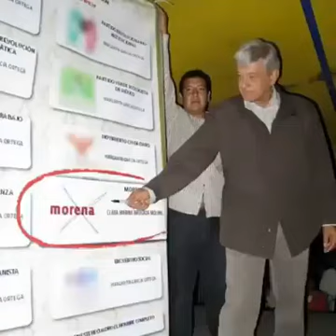AMLO es mi amigo